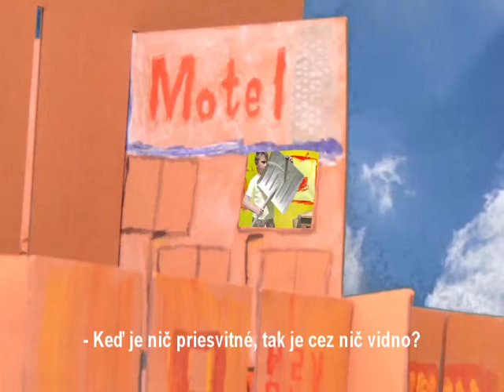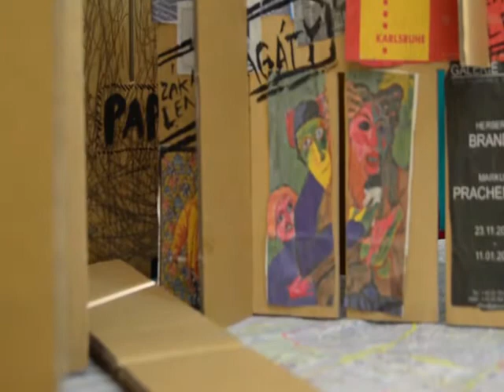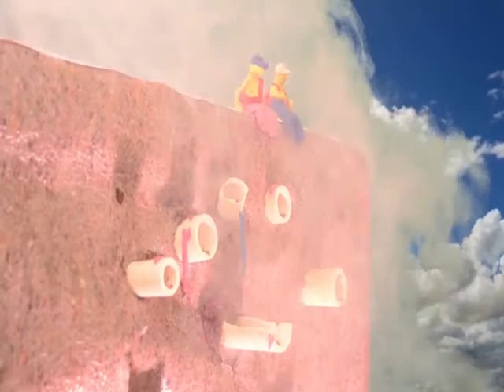Nasa vyprava Smrecany 2017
Film, ktorý vznikol na dennom letnom ( výtvarnom) tábore, ktorý realizuje Stará škola o.z. Realizáciu tábora podporil z verejných zdrojov Slovenskej republiky Fond na podporu umenia.